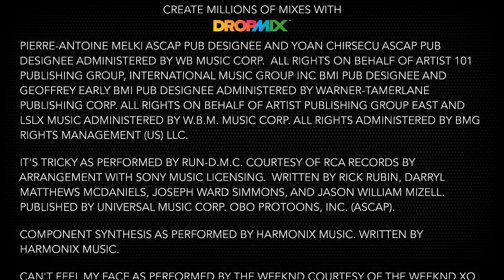Day 21 of 100DaysOfGaming for ExtraLife: DropMix! (Mix 1)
On July 26, 2018, it is one hundred days until this year's Extra Life game day on November 3. So this year I am taking the 100DaysOfGaming challenge! To raise awareness for Extra Life, I am going to play something for at least an hour every day.

If you'd like to know more about Extra Life or support the Alberta Children's Hospital through my marathon, just